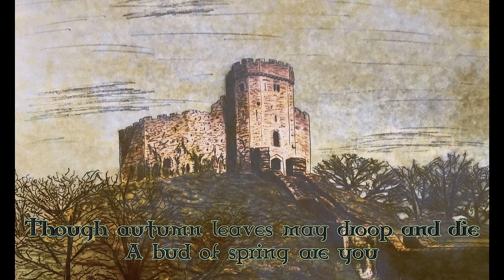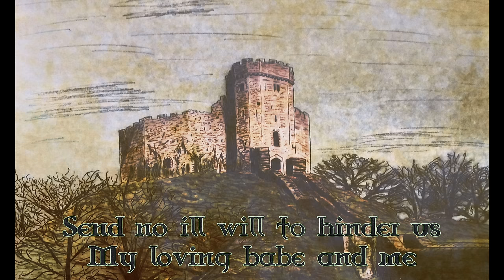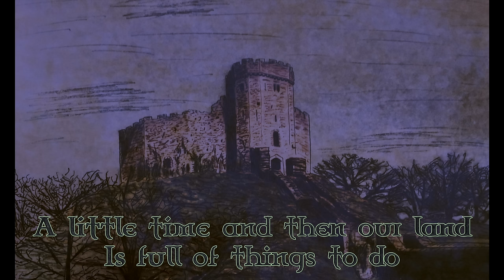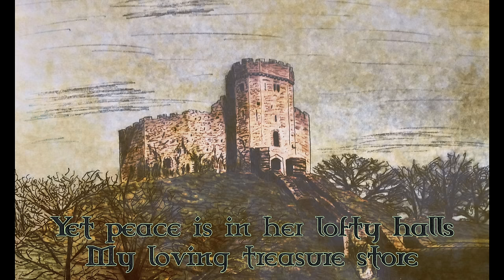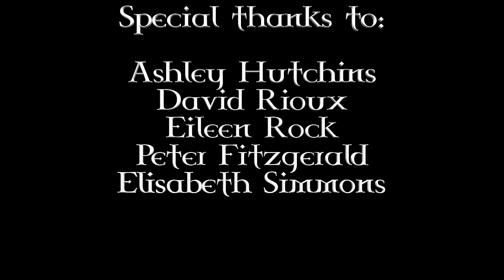The Castle of Dromore - Clamavi De Profundis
Here is our version of the Irish folk song, "The Castle of Dromore."  We hope you enjoy it:)

My brother arranged the piece.  My family sang it.

Please no bad language in the comments.  We want this to be family friendly:)

Lyrics:

The October winds lament
Around the Castle o’ Dromore
Yet peace is in her lofty halls
A pháiste ban a stóir
Though autumn leaves
may droop and die
A bud of spring are you
Sing hush-a-bye loo, la loo, lo lan
Hush-a-bye loo, lo lan

Send no ill will to hinder us
My loving babe and me
Dread spirit o’ the Blackwater
Clan Eoan's wild banshee
And Holy Mary pitying us
In heav'n for grace doth sue

Take time to thrive, my rose of hope
In the garden o’ Dromore
Take heed, young eaglet, till your wings
Are feathered fit to soar
A little time, and then our land is full of things to do

Around the Castle of Dromore
My loving treasure store
Though autumn leaves may droop and die